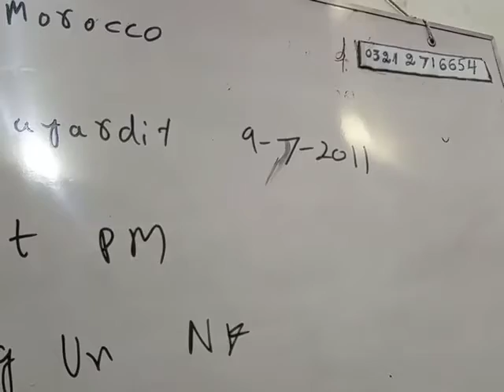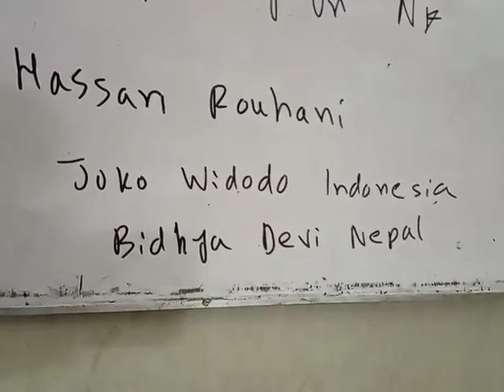general knowledge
0321
2716654
90% plus rate
Experience teacher